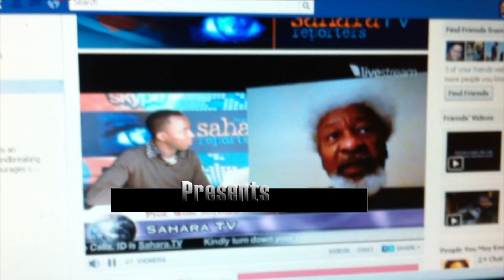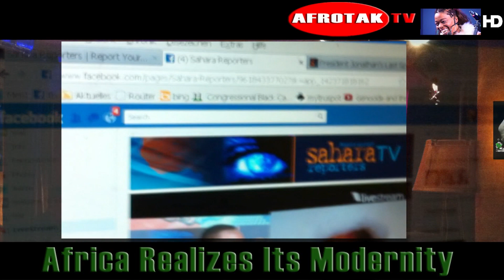OCCUPY NIGERIA Soyinka Deutschland Occupy Nigeria Sahara Reporters via NIGERIA Diaspora GERMANY